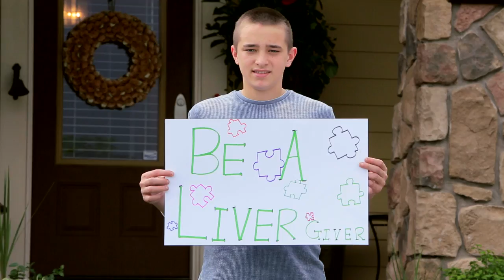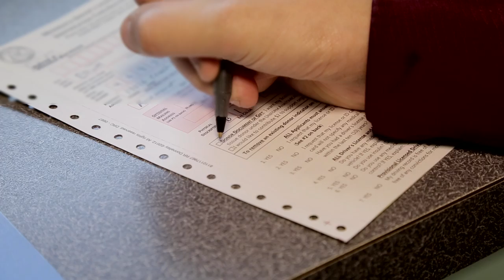Make Your Mark: Elliott's Story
Elliott found out he had a rare and aggressive form of liver cancer and that he would need a liver transplant to survive. Thanks to the gift of donation, Elliott is a healthy, normal teen who just received his own driving permit and proudly checked the box to be a donor.